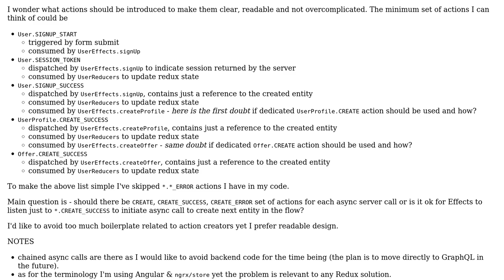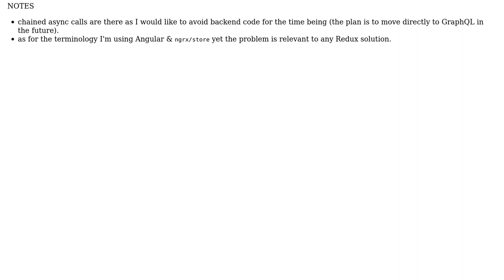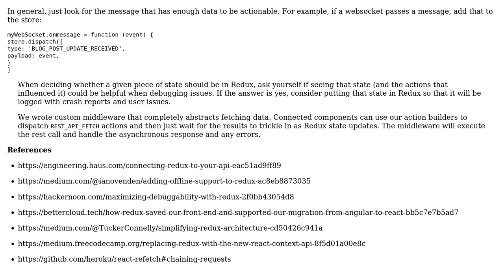Software Engineering: How to design redux actions involving chained side effects?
With thanks & praise to God, and with thanks to the many people who have made this project possible! | Content (except music & images) licensed under CC BY-SA | Music | Images & others | With thanks to user Paul Sweatte user ciekawy and the Stack Exchange Network Trademarks are property of their respective owners. You are responsible for your own actions.